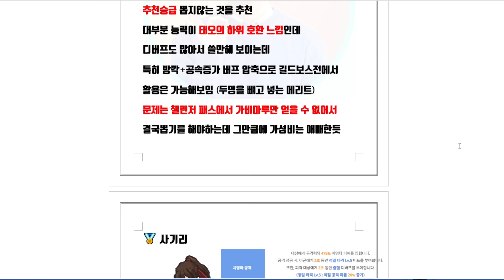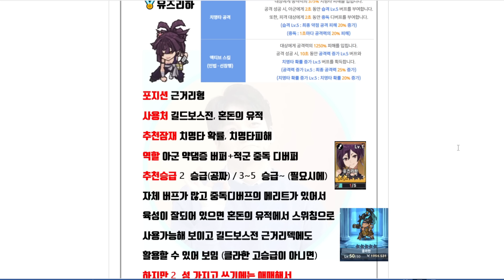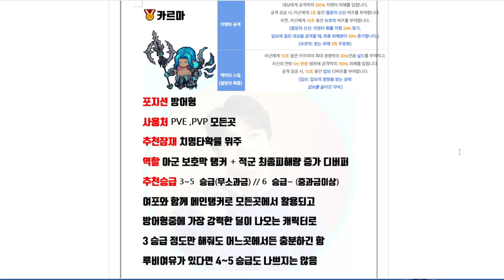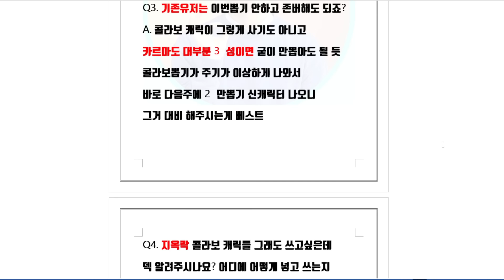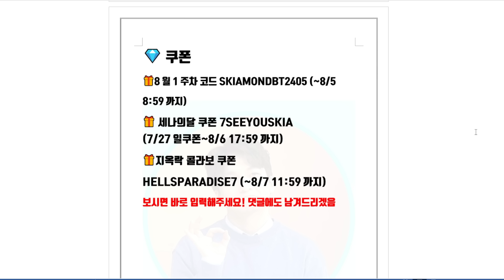세븐나이츠 키우기 지옥락콜라보🔥카르마 뽑기 몇성까지 누구 뽑아야할까?! Q&A, 쿠폰 총정리 [세나키우기][Seven Knights Idle Adventure]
♡멤버쉽 가입시 매달 관련게임에 계정덱상담&세부세팅을
직접구성해드리고 도와드리겠습니다!
오픈톡도 원하시면 카톡movingtv로 말씀주세요~